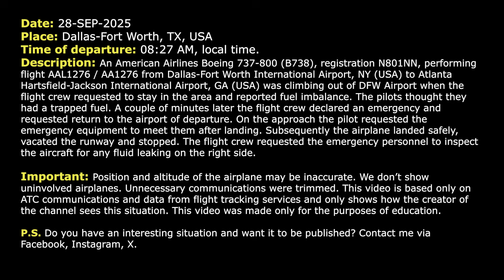Fuel imbalance after departure. American Boeing 737 returns to Dallas with fuel problem. Real ATC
28-SEP-2025. An American Airlines Boeing 737-800 (B738), registration N801NN, performing flight AAL1276 / AA1276 from Dallas-Fort Worth International Airport, NY (USA) to Atlanta Hartsfield-Jackson International Airport, GA (USA) was climbing out of DFW Airport when the flight crew requested to stay in the area and reported fuel imbalance. The pilots thought they had a trapped fuel. A couple of minutes later the flight crew declared an emergency and requested return to the airport of departure. On the approach the pilot requested the emergency equipment to meet them after landing. Subsequently the airplane landed safely, vacated the runway and stopped. The flight crew requested the emergency personnel to inspect the aircraft for any fluid leaking on the right side.

HOW I DO VIDEOS:
1) I monitor media, airspace, looking for any non-standard, emergency and interesting situation.
2) I find communications of ATC unit for the period of time I need.
3) I take only phrases between air traffic controller and selected flight.
4) I find a flight path of selected aircraft.
5) I make an animation (early couple of videos don’t have animation) of flight path and aircraft, where the aircraft goes on his route.
6) When I edit video I put phrases of communications to specific points in video (in tandem with animation).
7) Together with my comments (voice and text) I edit and make a reconstruction of emergency, non-standard and interesting situation in flight.